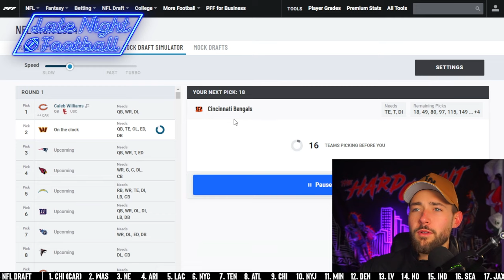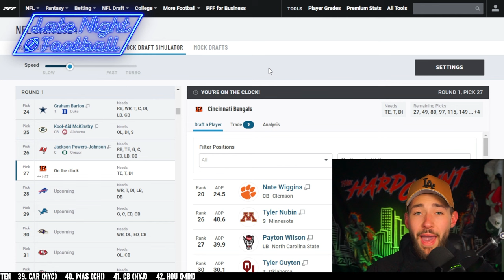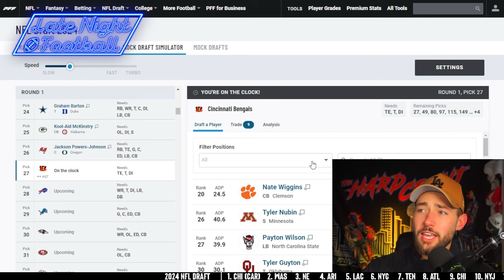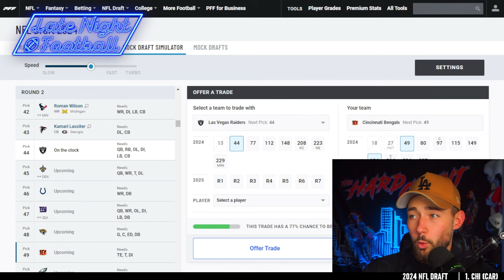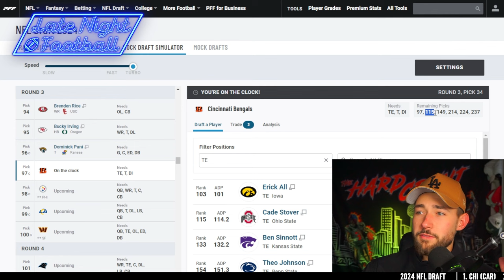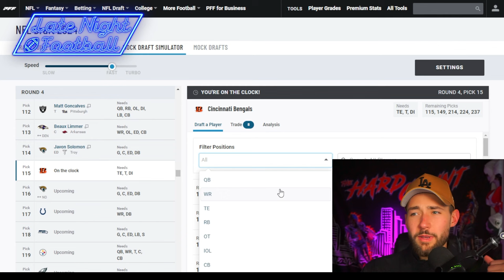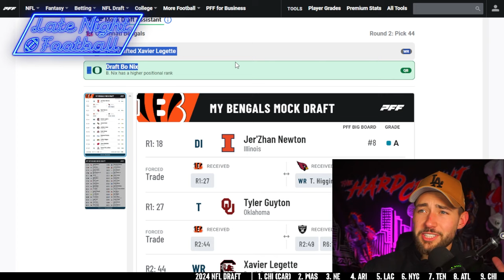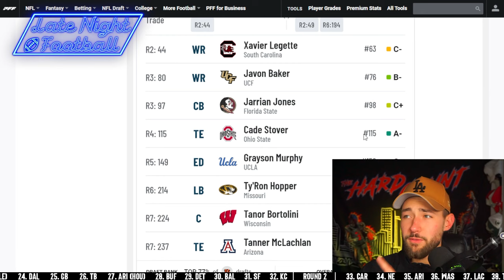How the Cincinnati Bengals WIN the NFL Draft: 7 Round Mock Draft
Today Cade uses his Couch GM Skills to construct the best rookie class possible for the Cincinnati Bengals.

0:00 - Howdy everyone / Intro
0:10 - Round 1
2:54 - Round 2
4:32 - Round 3
5:55 - Round 4
6:13 - Round 5
6:54 - Round 6
7:07 - Round 7